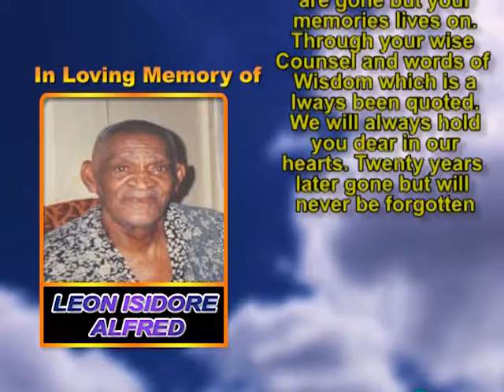Leon Isidore Alfred memorial